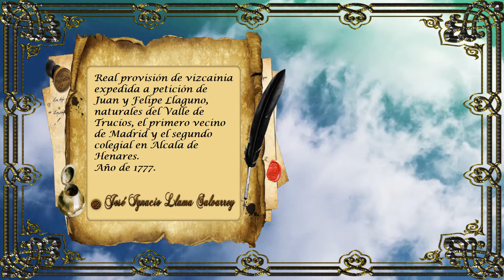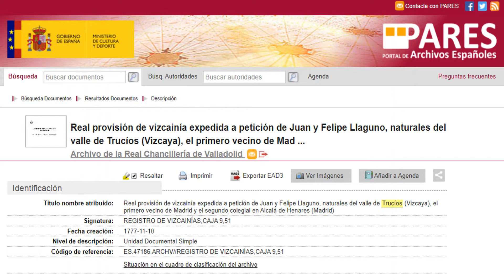REAL PROVISION DE VIZCAINIA EXPEDIDA A JUAN Y FELIPE LLAGUNO